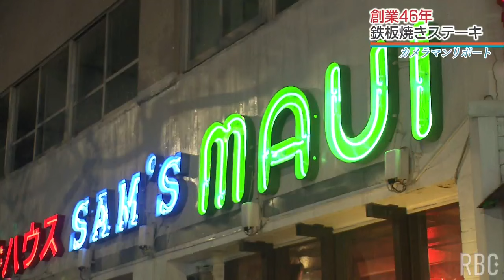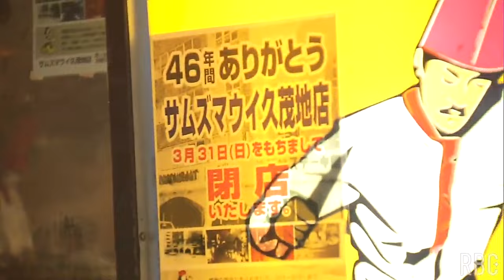人々の胃袋と心を満たした46年 那覇市の老舗ステーキ店が閉店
3月、創業46年という長い歴史に幕を下ろしたステーキ店、那覇市久茂地の「ステーキハウスマウイ」。地元客・観光客にも愛され、創業当時から変わらない味を提供してきました。
2024年4月4日(木)